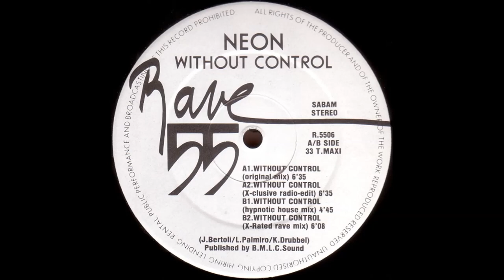NEON - WITHOUT CONTROL (X RATED RAVE MIX) 1991